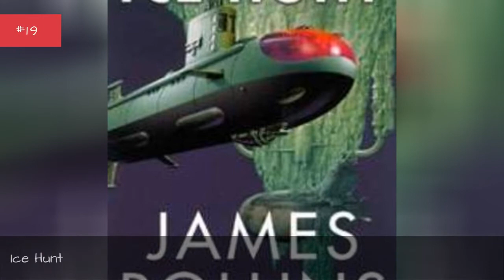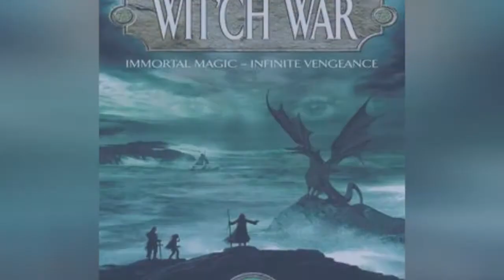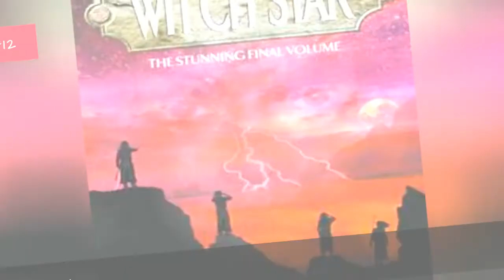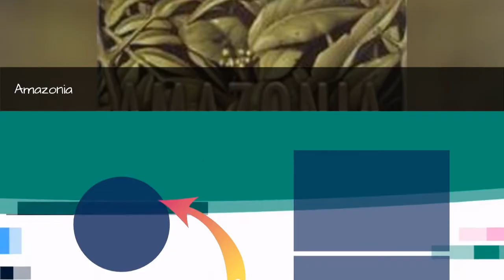The Best James Rollins Books ➊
List of the best James Rollins books, ranked by voracious readers in the Ranker community. With commercial success and critical acclaim, there's no doubt that James Rollins is one of the most popular authors of the last 100 years. If you're a huge fan of his work, then vote on your favorite novels below and make your opinion count. This poll is also a great resource for new fans of James Rollins who want to know which novels they should start reading first. With memorable characters and excellent storytelling, there's no reason why you shouldn't check out his work if you're a big reader.You can rank all of these books, from Sandstorm to Ice Hunt. What are James Rollins's best novels? Vote on this list and help us definitively answer that question. more
0:00 - Intro
0:00:08 - Shadowfall
0:00:22 - Deep Fathom
0:00:40 - City of Screams
0:00:47 - Fear
0:00:54 - Ice Hunt
0:01:10 - The Curse of Willie Lynch
0:01:17 - Wit'Ch Gate
0:01:28 - Indiana Jones and the Kingdom of the Crystal Skull
0:01:41 - Wit'ch Fire
0:01:52 - Wit'ch Storm
0:01:59 - Wit'ch War
0:02:08 - Wit'Ch Star
0:02:15 - The Judas Strain
0:02:27 - Sandstorm
0:02:36 - The Last Oracle
0:02:43 - Black Order
0:02:50 - Bloodline
0:02:57 - The Devil Colony
0:03:04 - Map of Bones
0:03:14 - Excavation
0:03:25 - Subterranean
0:03:35 - The Eye of God
0:03:42 - Amazonia